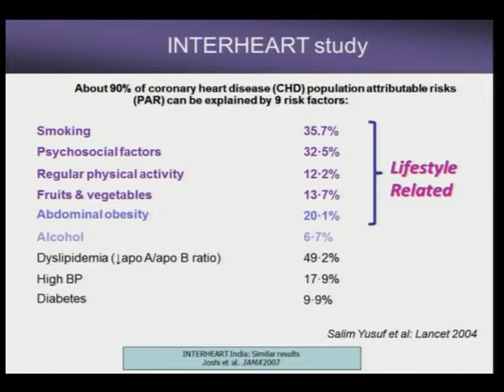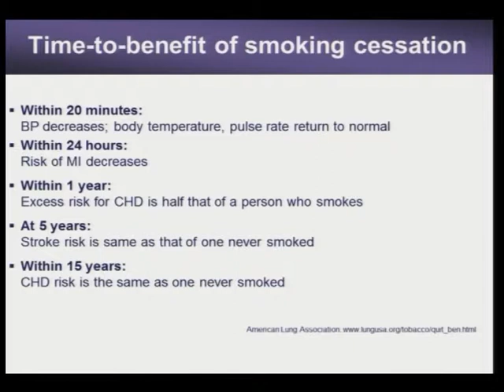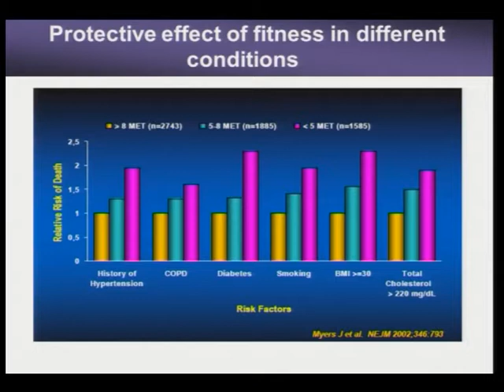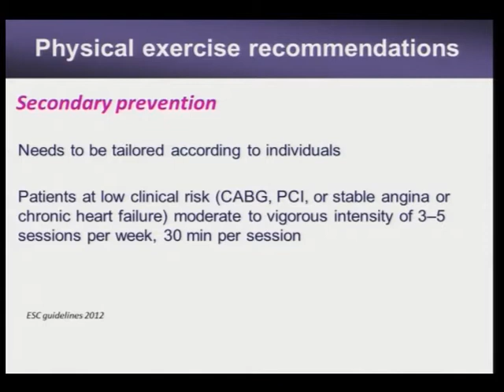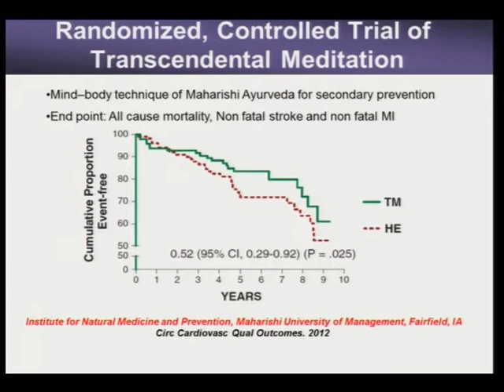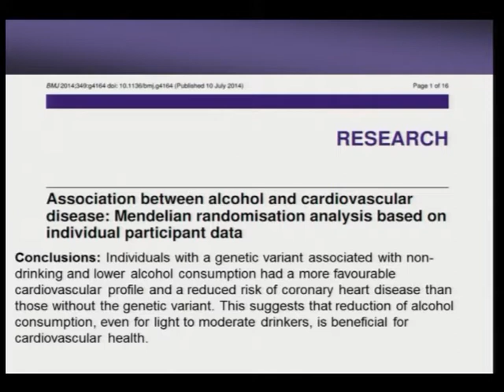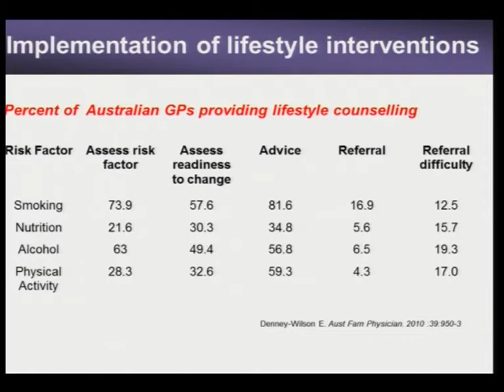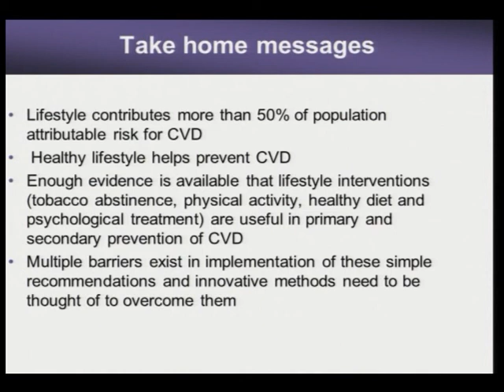6_9 Dr. Ambuj Roy- Lifestyle prevention for CVD Intervention at WCCPCI 2014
Dr. Ambuj Roy, Cardiologist, Ansari Nagar, Delhi- Lifestyle prevention for CVD Intervention at WCCPCI 2014